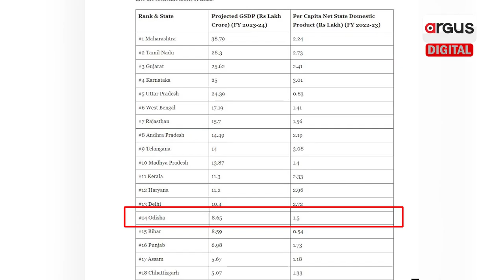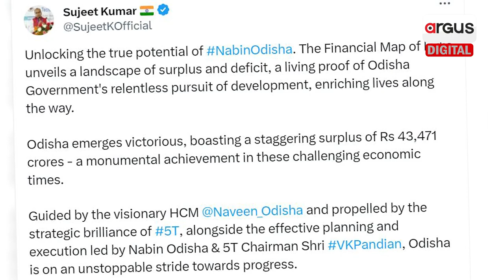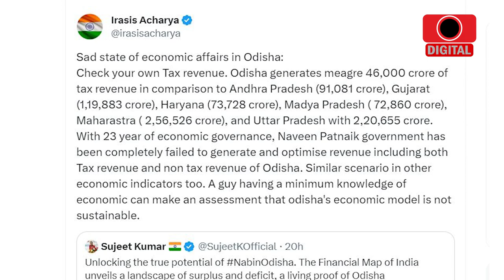Truth Behind Budget Surplus of BJD Government in Odisha | Naveen Patnaik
ରାଜ୍ୟରେ ମୁଣ୍ଡ ପିଛା ଆୟ ବା GDPରେ ହିସାବରେ ଦେଶରେ ୧୪ ନମ୍ବର ସ୍ଥାନରେ | ରାଜ୍ୟରେ ନିଯୁକ୍ତି ପାଇଁ  କିଛି ଖାସ ବ୍ୟବସ୍ଥା ନାହିଁ | ନିଯୁକ୍ତି ଓ ବେକାରୀ ସମସ୍ୟା ୨୪ ବର୍ଷର ସରକାର ଦୂର କରି ପାରିନି |